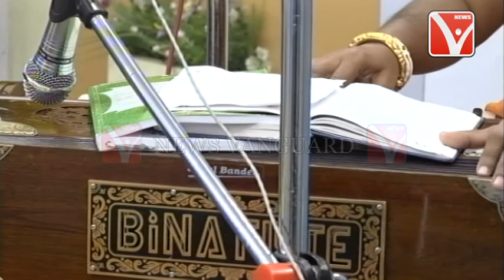সকালের গান || কথায় সুরে জমজমাট সকাল || News Vanguard || Agartala || Tripura